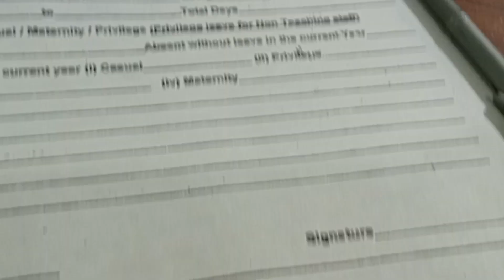Karachi to Lahore travelling